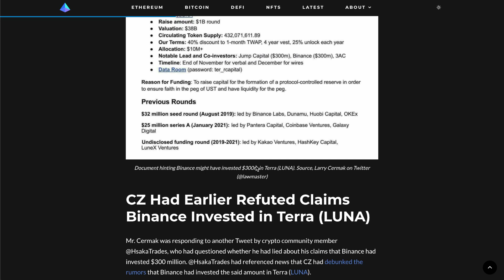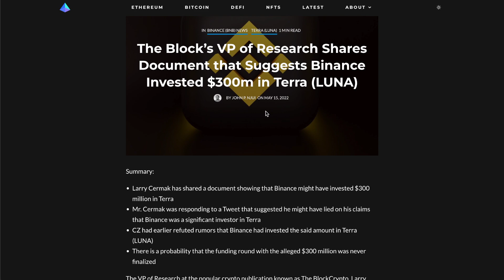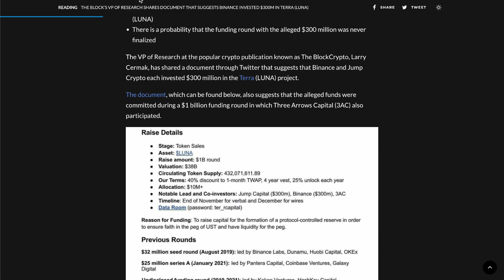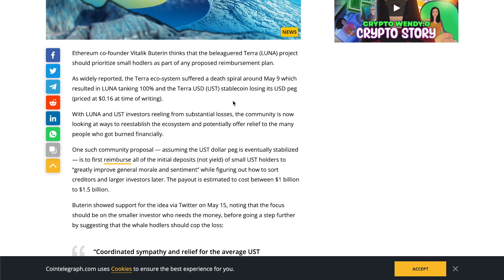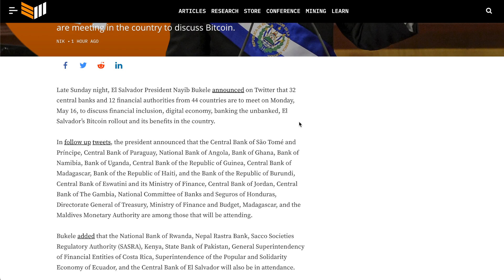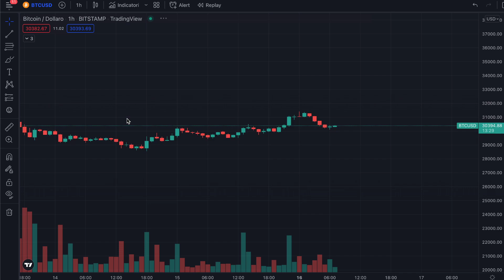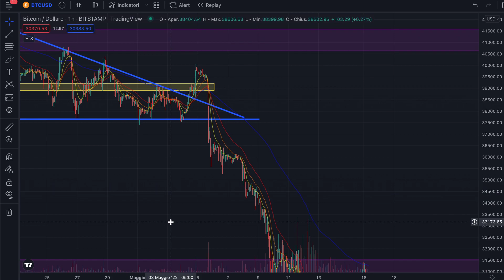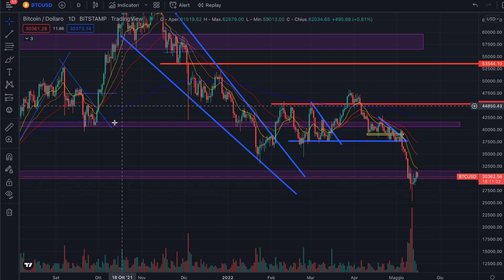☕️👀 DOCUMENTI EMERGONO SU TWITTER 👀☕️ MORNING with CRYPTO: BITCOIN / ALTCOINS [16/05/22]